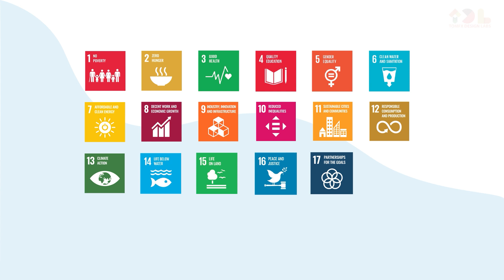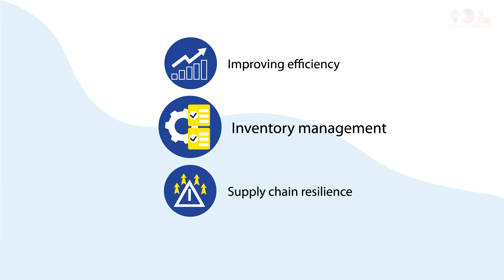Animated Explainer Video for Dibiz Global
Ankit has over 10 years of experience in field of visual communication & Animation.
Have worked with over 100+ brands and developed visual content for their digital presence. Be it Animated Explainer Videos, Whiteboard Animations, Live Shoots, TV Commercials, Social Media Content, Logo Animations etc.
A creative director worked for brands like IndusInd Bank,  HDFC bank, Airtel, Oriflame, HCL Tech, Best Agro, Easy Policy, Citius Tech are few from the list.
A forte in creating short animated videos, 2D & 3D Animations, Corporate films & TV Commercials.
Ankit specializes in brainstorming and developing tailor-made video content, be it live or animated.